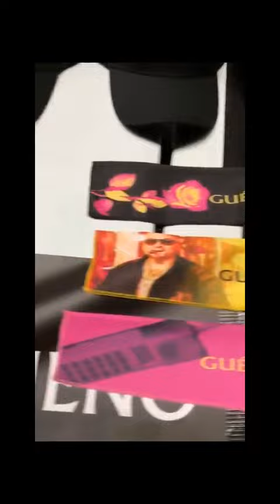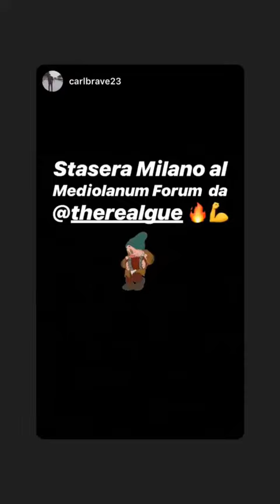GUE PEQUENO 17 03 2019 INSTAGRAM STORIES VIDEO